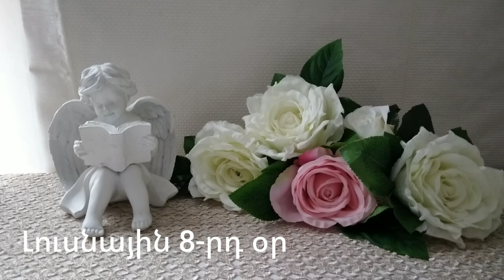🌛 ԼՈՒՍՆԱՅԻՆ ՕՐԱՑՈՒՅՑ 🌜/ ԱՊՐԻԼԻ 27 / 2023թ 🌹🙏 / աճող լուսին 🌙